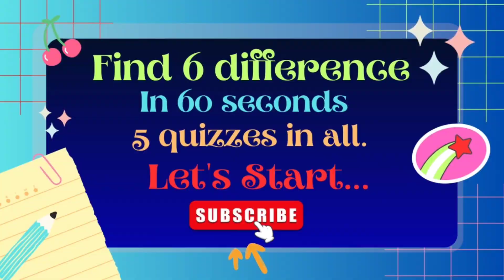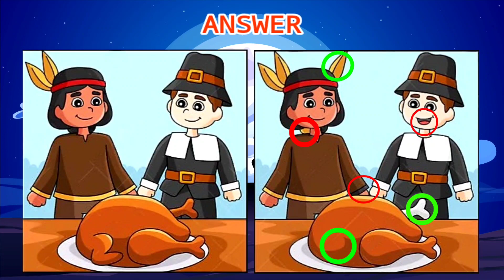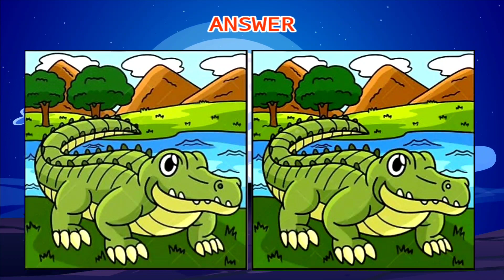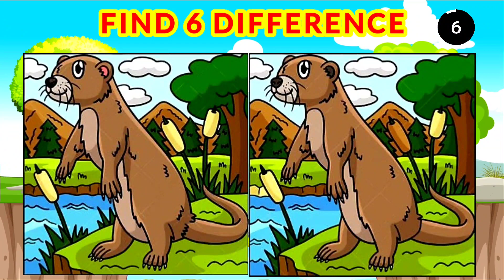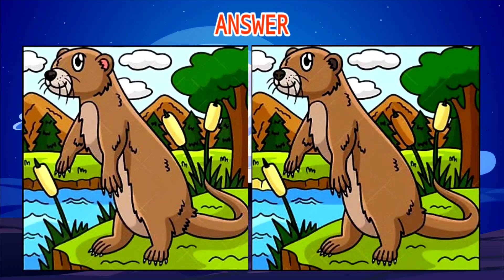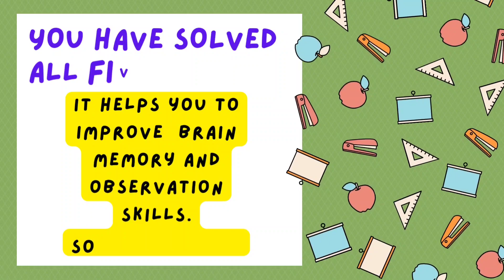Find the 6 difference | AI Failed to solved this puzzle😀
How good are your eyes | 🔺️Spot the 6 differences

✅️Spot the difference between th two pictures